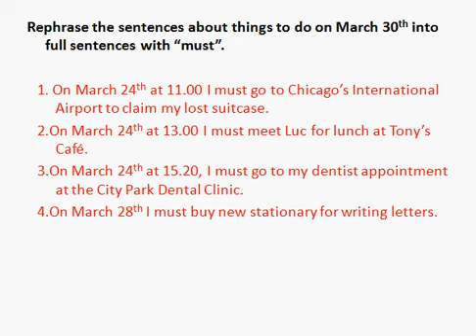S modals I